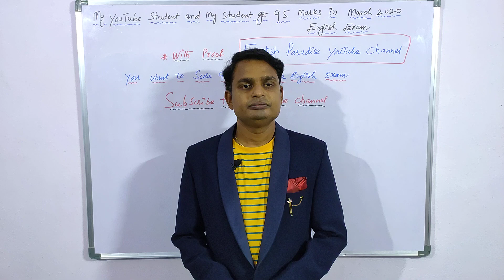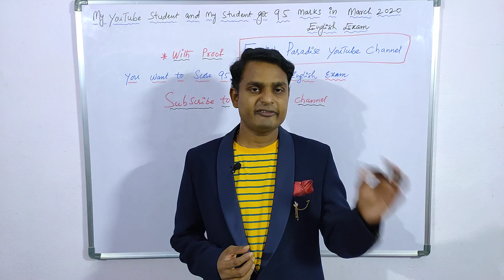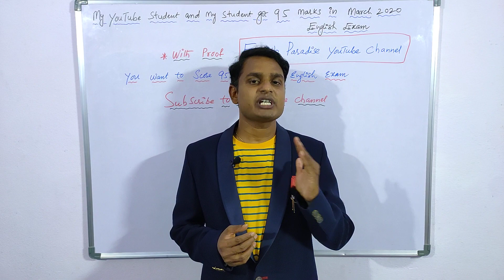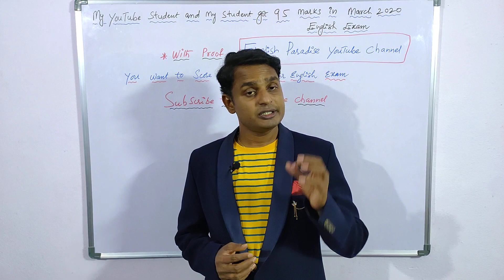95 Marks scored by my student & my YouTube subscriber in March 2020 English Exam With Proof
My student and my youtube channel subscriber got 95 marks in March 2020 English Exam.